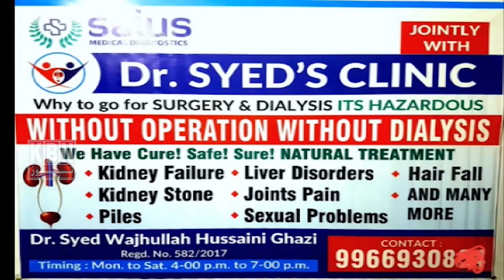Crane tumbles down from Tolichowki bridge killing one|traffic advisory issued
Hyderabad: A huge crane used in the construction work of the Tolichowki flyover bridge accidentally collapsed due to over load. The mishap occurred in the early hours of Tuesday morning as the crane was trying to lift the construction material used for building the flyover. It is reported that the crane operator was killed even as he tried to escape when the crane was collapsing. Another worker was injured in the accident and immediately rushed to the hospital.

The mishap occurred on the road from Tolichowki towards Khajaguda which was close to Narayanamma Engineering College and D Mart. As the accident happened in the morning hours, it resulted in a heavy traffic jam on the busy Tolichowki- Gachibowli route.

Traffic officials reached the site and took measures to regulate traffic. As per the Cyberabad Traffic Police advisory ,they advised commuters to avoid this route and take alternate routes to avoid heavy traffic jams in the route till the area is cleared.

ublic and commuters were advised to take alternative routes towards Dargah, Khajaguda , Biodiversity Junction, Golconda from Mehdipatnam, Toli Chowki till afternoon, the advisory said.